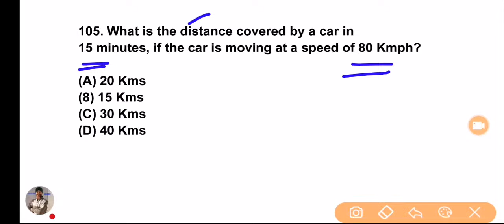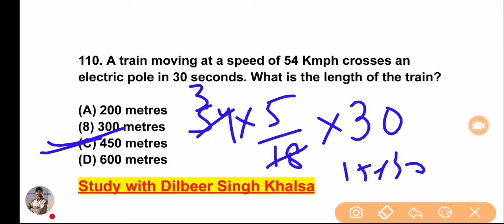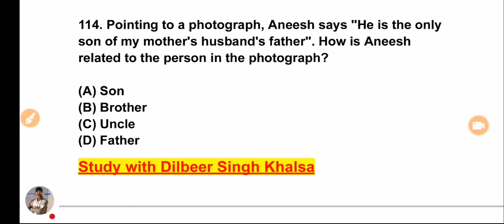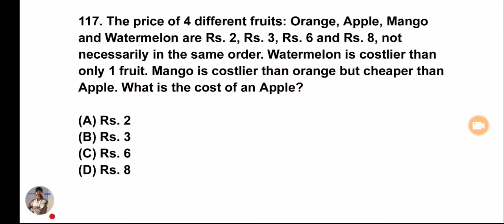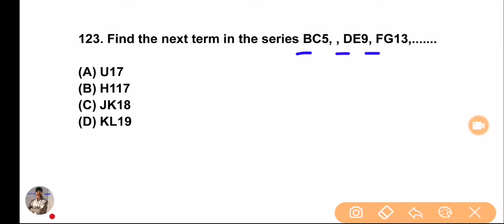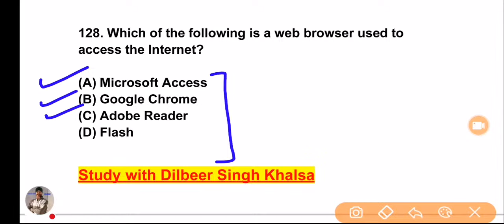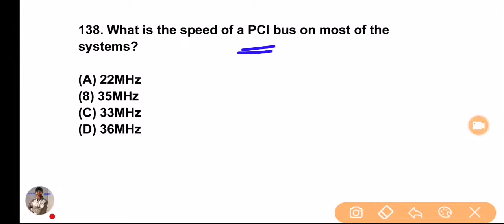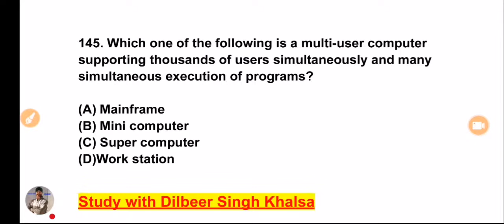Last 10 Years JKSSB PYQ'S | Reasoning Ability and Computer Awareness Questions | Must JKSSB Exams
Last 10 Years JKSSB PYQ'S | Reasoning Ability and Computer Awareness Questions | Must for Upcoming JKSSB Exams